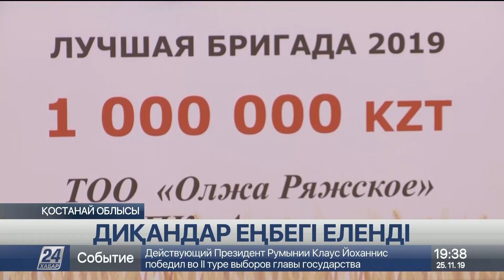Қостанайлық диқандардың еңбегі еленді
Қостанай облысындағы ең ірі дән себуші «Олжа Агро» холдингі ауыл шаруашылығы күнін атап өтті, деп хабарлайды «Хабар 24» тілшісі.